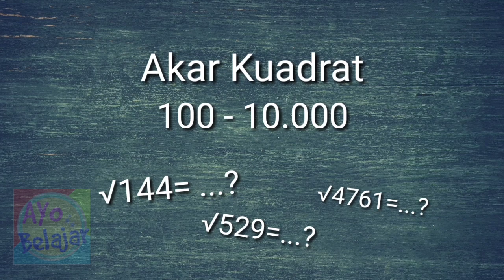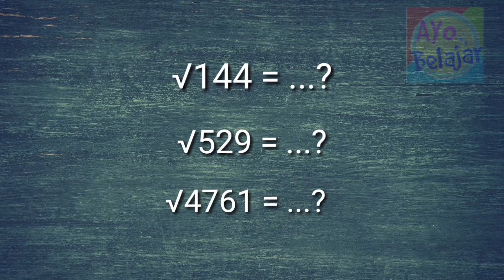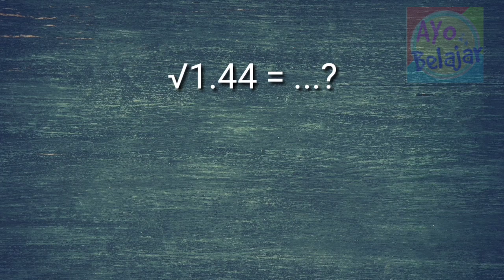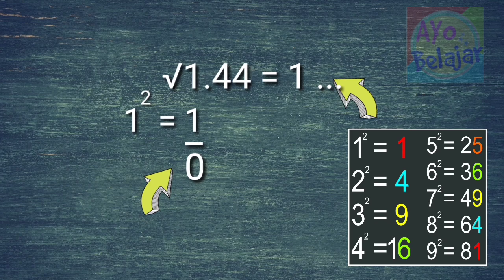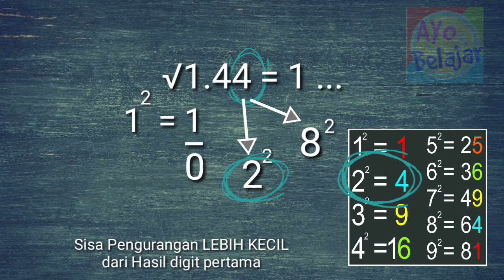Terkini Mudah Akar Kuadrat pangkat 2 part1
Semoga bermanfaat...